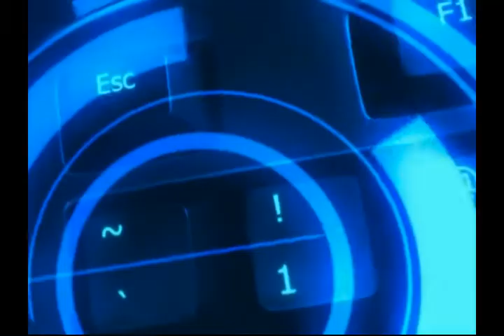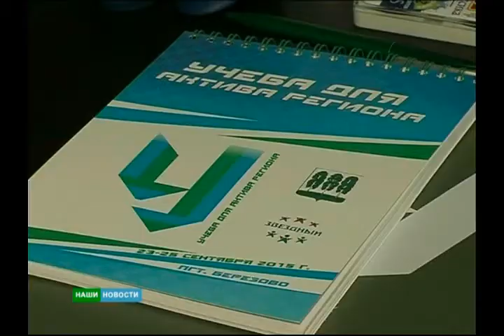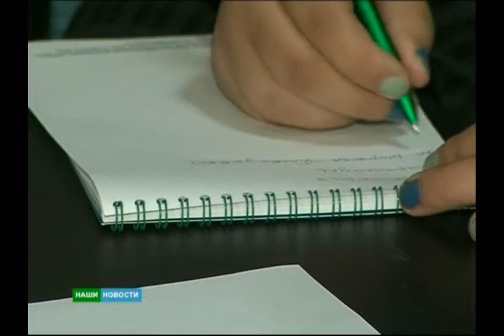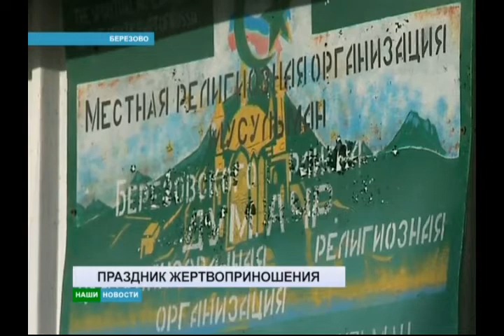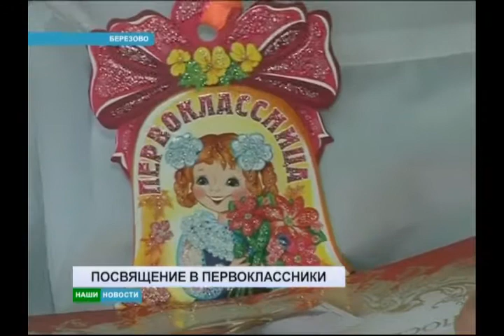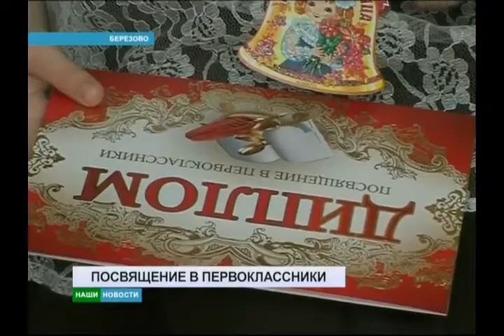29 09 2015 НОВОСТИ